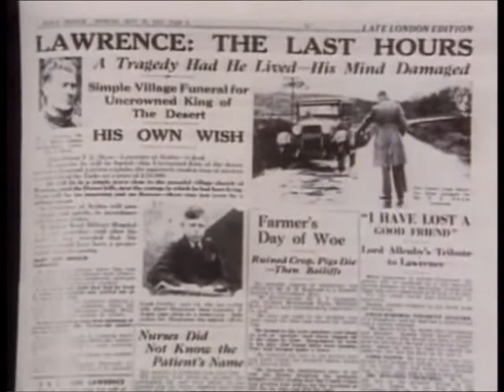Documental: T.E. Lawrence biografía